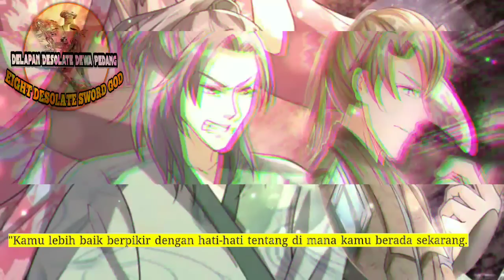Delapan Desolate Dewa Pedang season 148